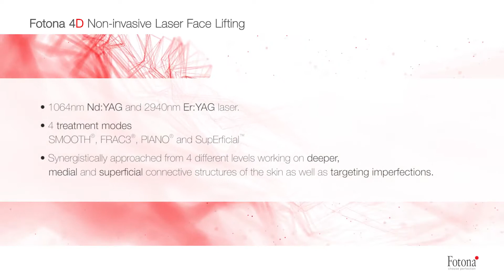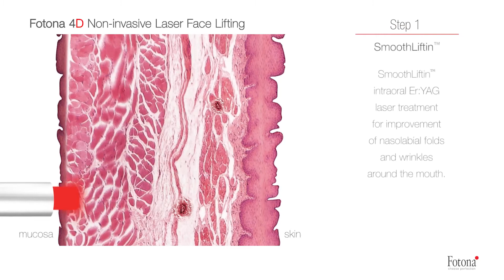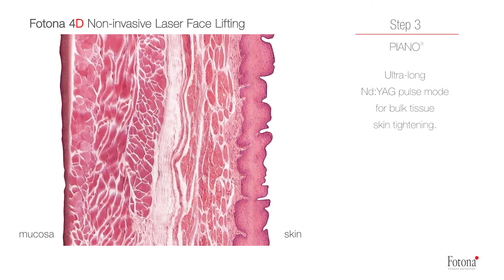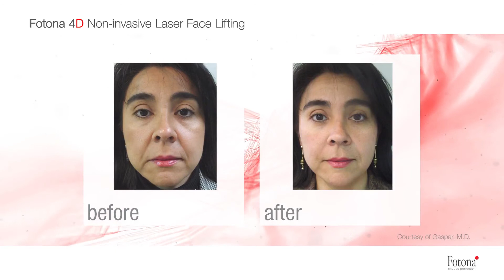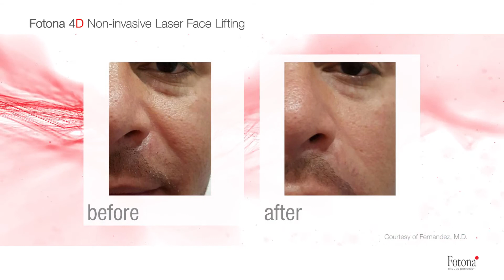[Việt Can Thẩm Mỹ]_Fotona4D®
Multiple Modalities for Enhanced Results

Non-invasive Laser Face Lifting. A unique combination of four distinct modes of aesthetic treatment harnessed in concert to combat facial aging. Enabled by the expanded capabilities of the Nd:YAG and Er:YAG wavelengths, the Dynamis Pro provides up to four dimensions of treatment. Fotona's complementary Er:YAG and Nd:YAG wavelengths are synergistically applied in 4 different modes: SMOOTH®, FRAC3®, PIANO® and SupErficial™ to work on deeper, medial and superficial connective structures of the skin, while simutaneously targeting different skin imperfections.